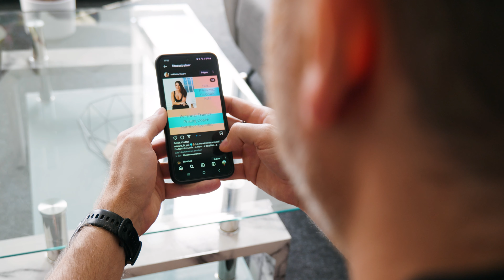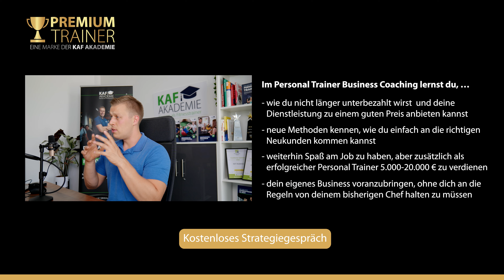Gibt es zu viele Fitness Coaches?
Startest du nicht, weil es wirklich zu viele Coaches gibt? Gibt es insgeheim nicht andere Gründe für dein Zögern? Tim erklärt dir an Hand von 3 Punkten, wie es wirklich ist und gibt dir eine klare Empfehlung für dein weiteres Vorgehen!

🏆 Du hast Zweifel, ob du den Weg wirklich gehen sollst? Wenn du wirklich erfolgreich als Personal Trainer werden willst, dann trage dich hier für ein kostenloses Strategiegespräch ein und wir schauen, ob und wie wir dir deine Zweifel nehmen können

➡️ 🏋️‍♂️ Bestelle dir kostenlos den neuen Report nach Hause: "Wie wird man Fitnesstrainer in 2024"

Sichere dir hier kostenlos das beliebte Buch "Dein Weg zum Personal Trainer"

(Werbung)